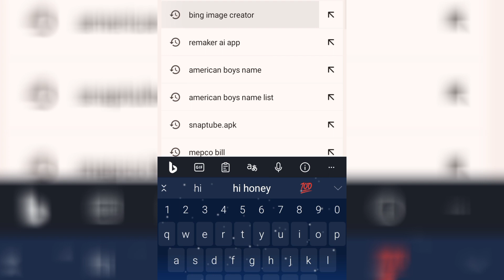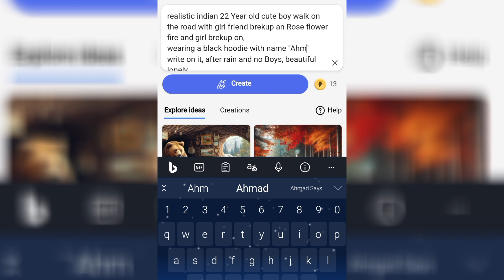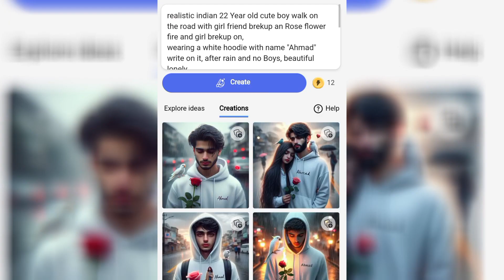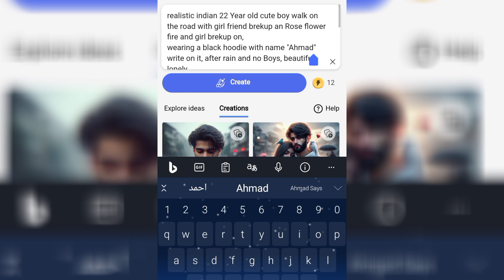How To Create 3D Broken Boys ai image 2024 | bing image creator tutorial | microsoft bing ai image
Copy This 👇

Prompt:-

realistic indian 22 Year old cute boy walk on
the road with girl frend brekup an Rose flower fire and girl brekup on,
wearing a black hoodie with name "NAME "
write on it, after rain and no Boys, beautiful lonely
boy, with Cute white parrot, rainy mood, realistic
picture, pretty girl standing in the rain, emotional
picture,profile pic, rainy weather, beautiful realistic
photo, ultra realistic picture, rainy day, very
beautiful photo, hyperealistic photo, it is raining
                Thanks for the PROMPT ❣️❣️❣️
[Your Queries ]
3d whatsapp dp images
bing
photo editing
3d image kaise banaye
3d photo editing
bing app
bing ai